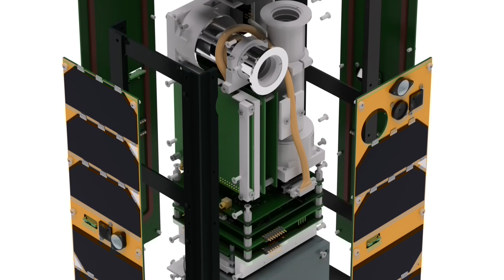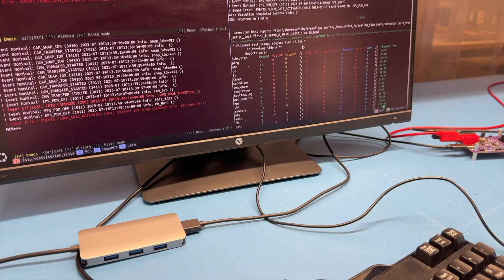Esittelyssä Foresail-1p – seuraava Aalto-yliopiston tutkimussatelliitti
Seuraava suomalaissatelliitti ja samalla jo viides Aalto-yliopiston valmistama satelliitti lähetetään avaruuteen tiistaina 19. marraskuuta 2025 illalla Suomen aikaa (laukaisupäivää on lykätty aiemmin ilmoitetusta).

Jari Mäkinen kävi tutustumassa satelliittiin Topi Rädyn kanssa heinäkuussa juuri ennen kuin satelliitti lähetettiin kohti laukaisupaikkaa Kaliforniassa.

Millainen satelliitti on ja mitä se tekee? Miltä tuntuu olla mukana tekemässä satelliittia?